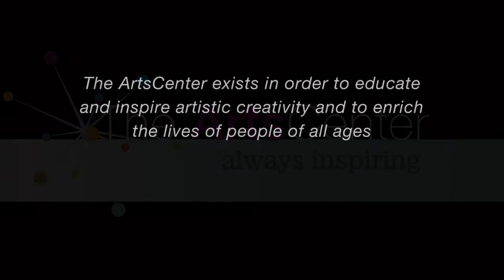The ArtsCenter - At A Glance 2015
The ArtsCenter exists in order to educate and inspire artistic creativity and to enrich the lives of people of all ages.